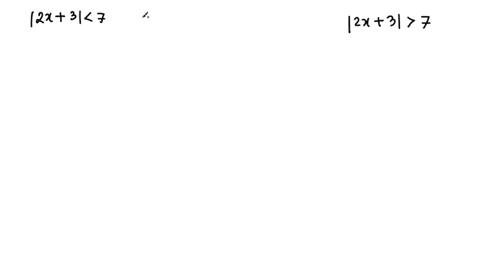পরম মানের অসমতা নির্ণয়। Absolute inequality।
এই পর্বে পরম মানের অসমতাকে কিভাবে সমাধান করা যায় তা দেখানো হবে। এবং সংখ্যারেখায় এর মান কিভাবে প্রকাশ করা যাবে এবং ব্যবধির মাধ্যমে এর মান প্রকাশের কৌশলও দেখানো হবে।